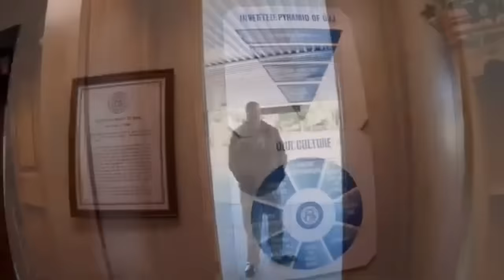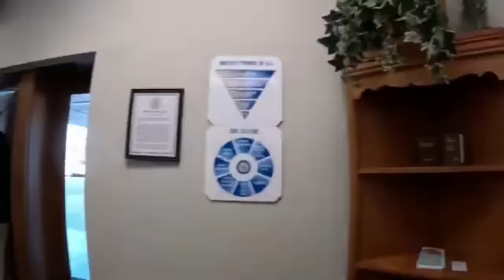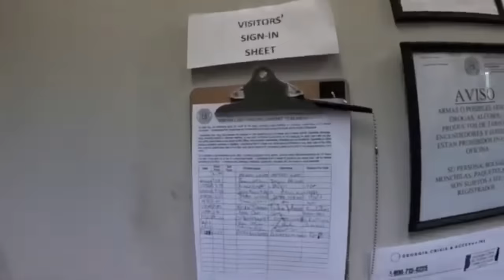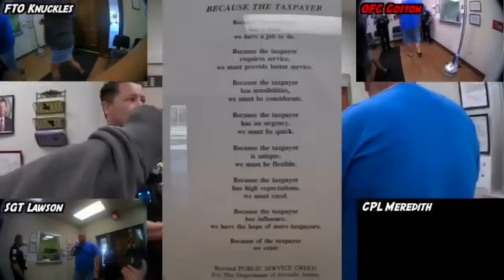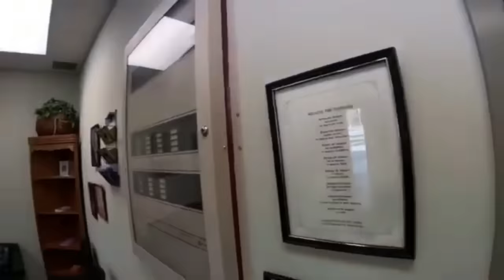A New Anti Auditor In Town